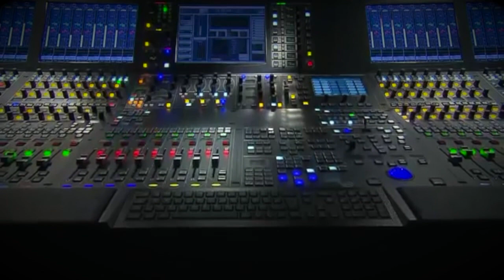NOUR KABYLIE CLIP 2019 (TAMURT-IW ALZAYER)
Artiste / groupe : NOUR KABYLIE
                                       Genre : kabyle